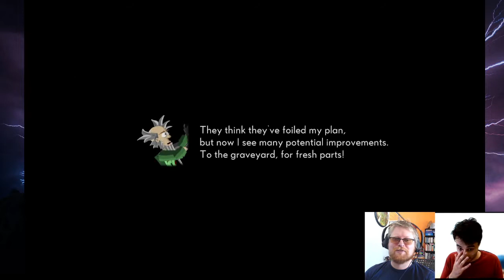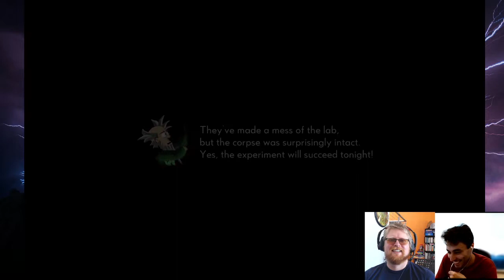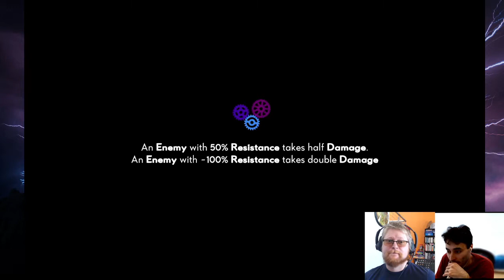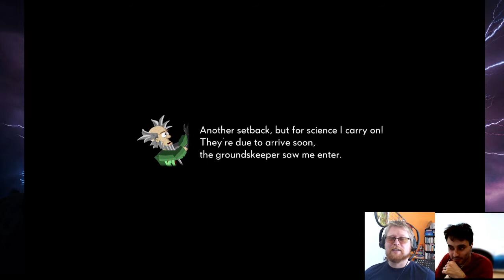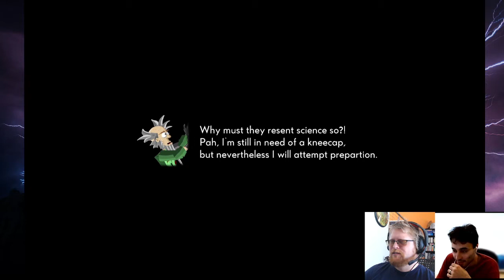FrankenStorm Prologue Steam Next Fest Live Dev Stream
FrankenStorm is a roguelite TD: all towers & enemies start the same, but you have 1 choice per wave affecting BOTH and stacking up for dramatic variance. Gradually salvage and make some choices permanent to build deeper strategies. Also a unique mazing challenge where wires and towers must be linked to a power source

Our second open beta was a part of Steam Next Fest (Oct 2021) and we had a blast live streaming to a peak audience of 2,200 people 😮

The full release will be towards the end of November. Wishlist and follow on: